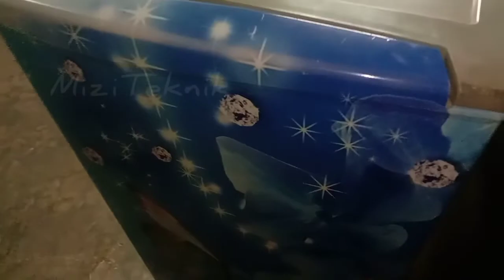KULKAS LG YANG RUSAK, MASALAH MESIN MATI.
Dalam video ini saya mencoba melakukan pengecekan pada kulkas merk LG yang rusak, menurut info yang punya kulkas, masalah kerusakan adalah mesinnya mati atau kompresornya mati. dalam hal ini, saya sedang mengecek apakah mesin memang sudah rusak dan harus diganti, atau masih bisa diperbaiki karena masalah sepele.

MOHON MAAF DALAM SEBAGIAN VIDEO ADA SUARA YANG PUTUS-PUTUS!!